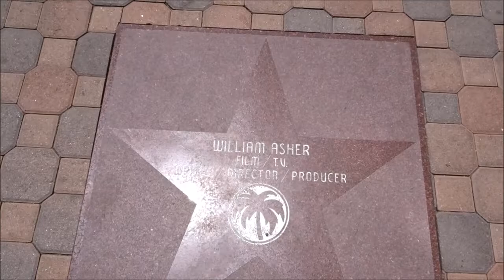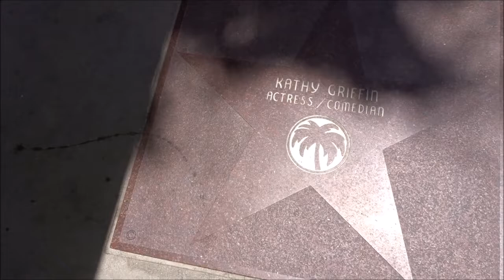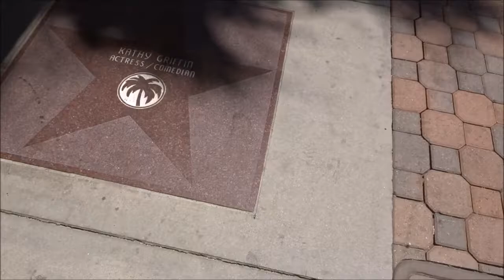Palm Springs has a Star walk of fame Like Hollywood. Kathy Griffin has the prominent spot.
Hi Everyone, Hope everyone is having a great start to their 4th of July Weekend. In today's video we are back to our 6th video Palm Springs stars home series. have an awesome day of your Life, Billisa